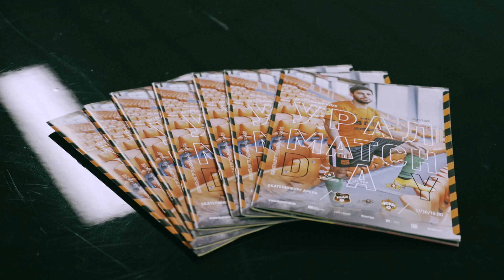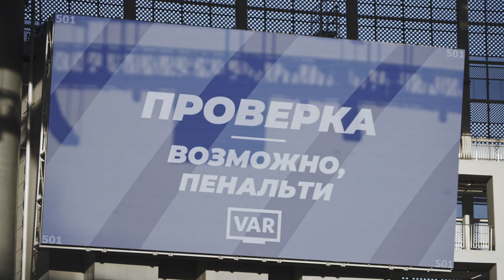MATCHDAY // Битва с ЦСКА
«Урал ТВ» подготовил сюжет о битве с ЦСКА. Спорное судейское решение, пропущенный мяч после рикошета, атмосфера, эмоции и интервью Лео Гогличидзе!